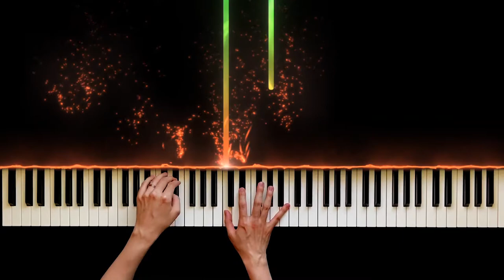Chopin Etude in A-flat Major, Op. 25 No. 1("Aeolian Harp")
F. Chopin Etude in A-flat Major, Op. 25 No. 1
Or “Aeolian Harp”

I don’t want to admit but naming the title of a piece matters A LOT for its popularity. That’s why publishers of Beethoven’s music wanted to give special title to some of his Sonatas.

Slow Chopin etudes in his Op. 10 and Op. 25 are actually SO beautiful, but they are kind of underestimated because of its title, “Etude”.
Etudes are supposed to be technically difficult, thus brilliant and showy in their appearance. Among all his other fast and brilliant etudes, the slow ones are quite neglected because they are technically less demanding compared to fast ones.
(In my own imagination, if these slow ones were published, for example, as a “Prelude”, maybe it could have been more known to the public?!
Somehow it feels much better to me as a prelude than an “etude”)

Well, long story short, just enjoy!